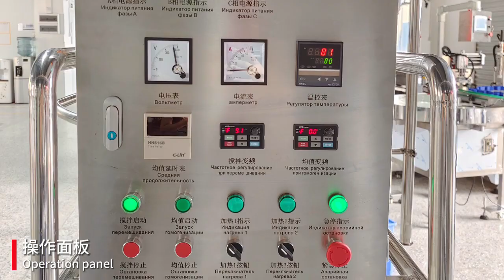300L liquid detegent heating and mixing tank, movable agitator from LIENM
300L liquid detegent heating and mixing tank, movable agitator from LIENM

About LIENM
Our Machine Catalog Series:
1.Filling Packing Machines
2.Vacuum Emulsifier Homogenizer Machines
3.Liquid Detergent Mixing Tanks
4.Liquid Storgae Tanks
5.Perfume&Aerosol Machines
6.Bottle Washer Dryer Machines
7.Bottle Capping Labeling Machines
8.Reverse Osmosis Water Treatment Plant